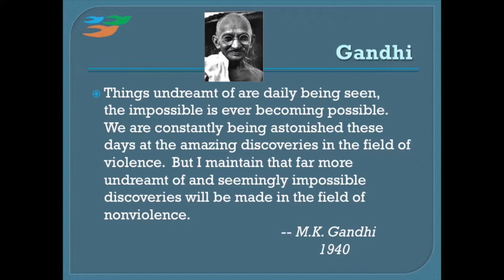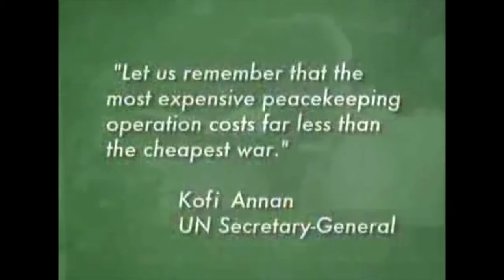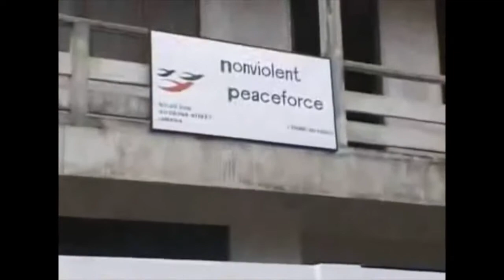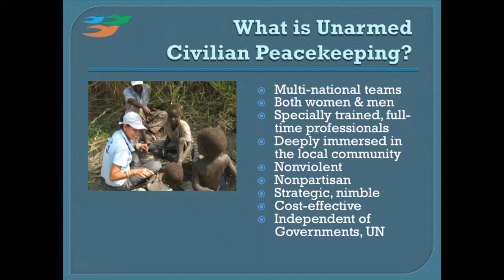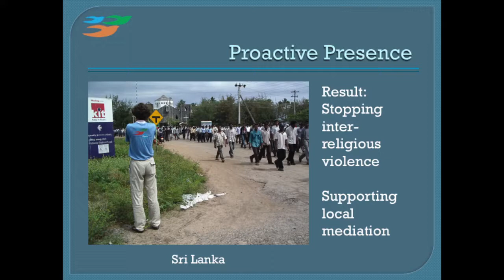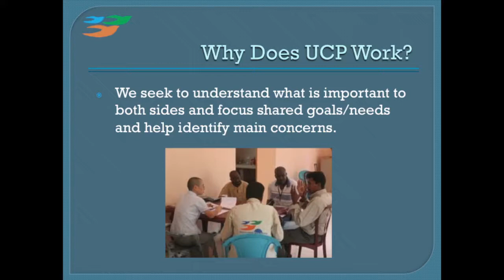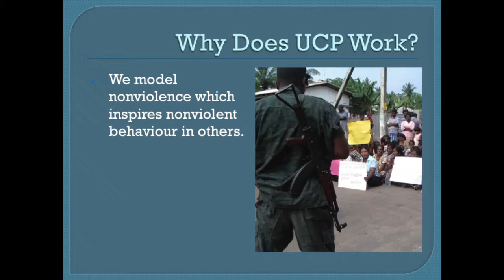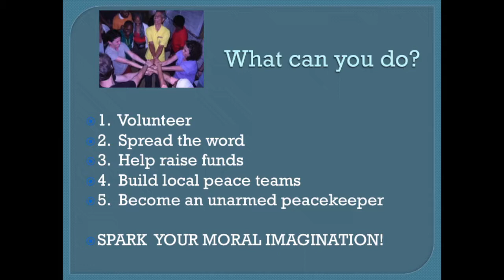Jan Passion-"Unarmed Civilian Peacekeeping: Responding to Violence with Nonviolent Intervention"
Jan Passion is a faculty member in the SIT Graduate Certificate in Conflict Transformation Across Cultures Program and former deputy director of Nonviolent Peaceforce/Sri Lanka. He engaged the audience in a wonderful presentation for this fall NH Int'l Seminar Peacebuilding series in October 2013.